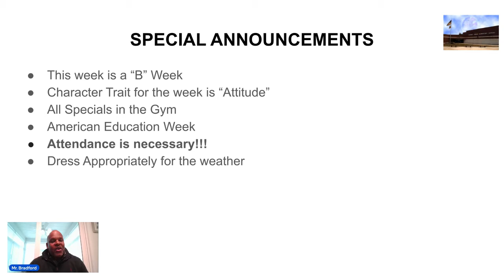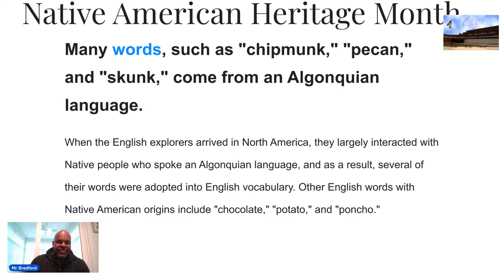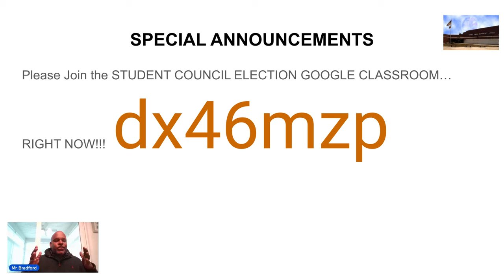WPLS News 11 16